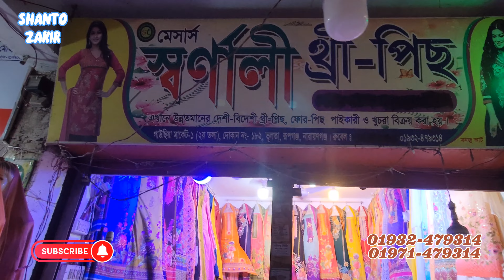অবিশ্বাস্য অফার ১০ টি থ্রি-পিস মাত্র ১১০০ টাকা । Three-piece Wholesale price in Bangladesh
মেসার্স স্বর্ণাল থ্রী-পিছ
ঠিকানাঃ গাউসিয়া মার্কেট-১ (২য় তলা) বড় সিড়ির গলি, দোকান নং-৯৩/৯৪ ও ১৮২, ভূলতা, রুপগঞ্জ, নারায়নগঞ্জ।
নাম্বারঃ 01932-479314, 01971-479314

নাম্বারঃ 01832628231